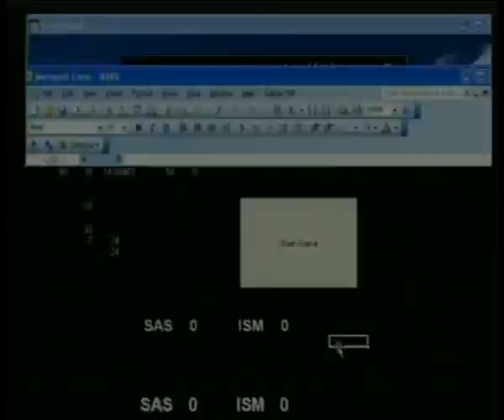Game 12 2nd Third- Girls Touch SAS vs ISM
Jakarta International School hosts IASAS Touch 2010. This is the second third of game number 12 in the tournament.